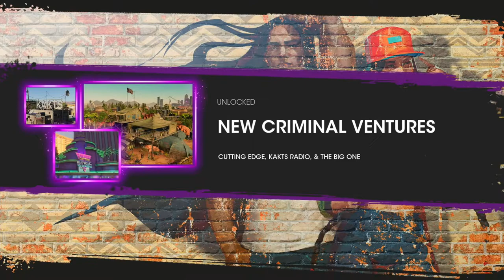SAINTS ROW Walkthrough - PART 17 - BODY OF EVIDENCE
SAINTS ROW Gameplay Walkthrough Part 17 includes the missions...

Body Of Evidence

This walkthrough for SAINTS ROW (2022) available on the PC, PlayStation 4, Xbox One, PlayStation 5 and Xbox Series X|S will include the Full Game, Main Campaign, Story Missions, Side Missions, Collectibles, Cutscenes, Gameplay and Ending.

Saints Row is an action-adventure video game developed by Volition and published by Deep Silver. It is a reboot of the Saints Row series, and the fifth main installment, following 2013's Saints Row IV. It was released on August 23, 2022 for Microsoft Windows, PlayStation 4, PlayStation 5, Xbox One, Xbox Series X/S and Google Stadia. Set within the fictional city of Santo Ileso, loosely based on Las Vegas, the single-player story follows a group of four friends who start their own outlaw gang called The Saints, which they subsequently expand by seizing power from other criminal organizations in the city

The game is played from a third-person perspective and its world is navigated on-foot or by vehicle. Players can fight enemies using a variety of firearms and other tools, and call in non-playable gang members to assist them. Similarly to previous Saints Row titles, players control the gang's leader, nicknamed "the Boss", who features highly customizable traits. Outside of the main story, players can freely explore Santo Illeso and engage in several different side activities. A cooperative online multiplayer mode is also included, allowing two players to play through the single-player campaign together while progressing in their own game.